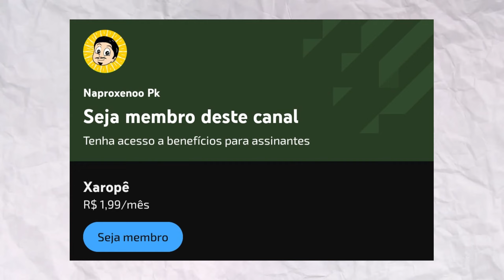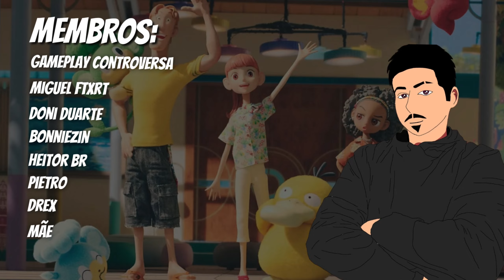POKÉMON MAS DE UMA FORMA DIFERENTE | A CONCIERGE POKÉMON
⚠️Não Consegui colocar mais imagens ou vídeos por conta de direitos autorais da serie, mas espero que vocês tenham gostado do vídeo :)

✅A Concierge Pokémon está disponível na Netflix
Lançado no dia 28 de dezembro de 2023

🧭Guia
00:00 Aviso
00:25 Introdução
00:41 Oque é Concierge?
01:19 Personagens
02:28 Historia e Conceito
04:32 O Conceito Retirado do Anime
05:28 Dublagem
06:16 Vale a pena Assistir?
06:43 Encerramento
07:00 Créditos